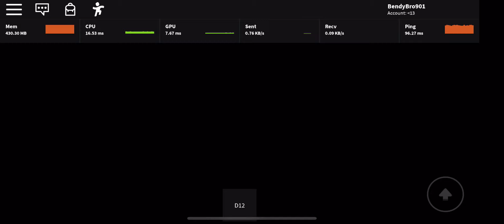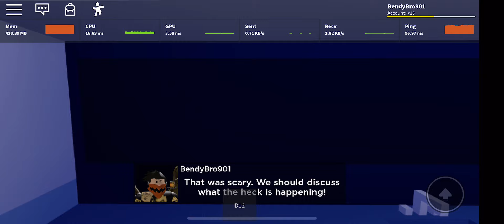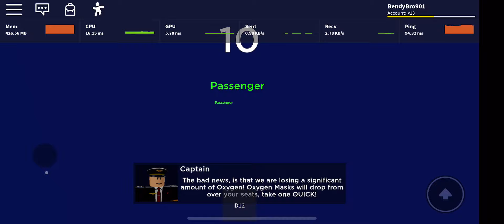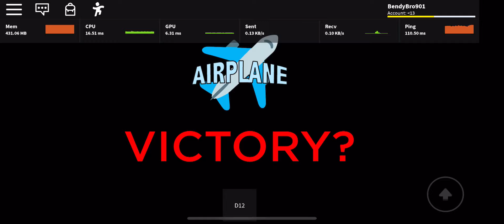Airplane walkthrough (finally)